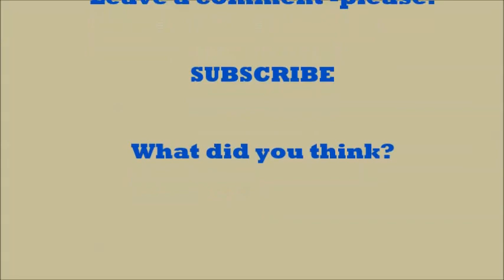TOP 5 Hottest FEMALE Guitarists in the world! Shredding their guitars!